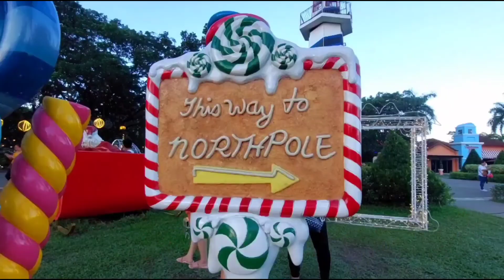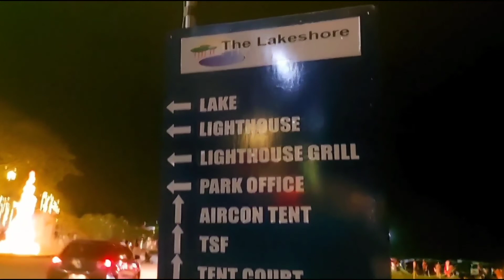The Lakeshore Christmas–Themed Park in Pampanga 🇵🇭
The Lakeshore
Mexico, Pampanga